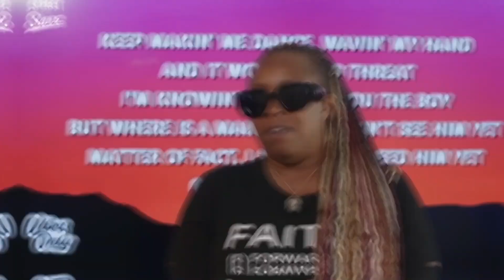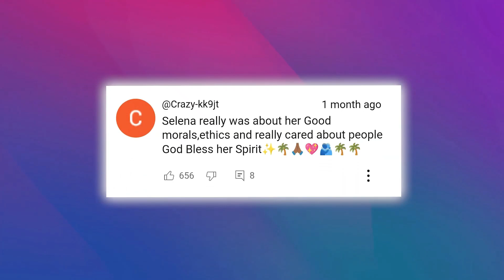Jaguar Wright EXPOSES: J-Lo’s Rise Linked to Selena’s Tragedy?! Bronx Reacts!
Jaguar Wright is back with explosive revelations, this time claiming that Jennifer Lopez's rise to stardom came at a dark price—the sacrifice of Selena Quintanilla. Selena, the Queen of Tejano music, was a groundbreaking cultural icon whose tragic passing in 1995 shocked the world. Now, Jaguar suggests that Selena’s death was no random act of violence but part of a bigger industry conspiracy that opened doors for J-Lo’s career, starting with her role in the Selena biopic.

The Latino community, especially in the Bronx, has strong reactions to these claims. Fans are debating whether J-Lo’s portrayal of Selena honored her legacy or if it capitalized on it for fame. Could there be truth to the conspiracy theories? Or are these wild accusations?

Join us as we break down Jaguar Wright’s shocking statements, Selena’s enduring legacy, and how Jennifer Lopez’s career skyrocketed after Selena.

🌟 Rest in peace to Selena Quintanilla, an icon whose music and spirit live on forever. 🌟